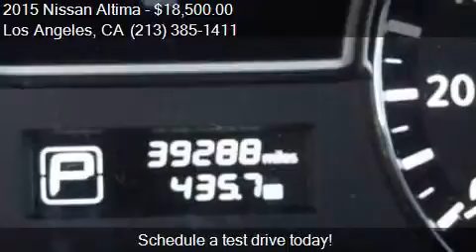2015 Nissan Altima 2.5 S 4dr Sedan for sale in Los Angeles,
This 2015 Nissan Altima 2.5 S 4dr Sedan is for sale in Los Angeles, CA 90004 at Midway Auto Center.

Engine: 2.5L I4
Transmission: CVT
Color: Gray
Mileage: 39288
Contact Midway Auto Center 3737 Beverly Blvd. Los Angeles, CA 90004 to test drive this 2015 Nissan Altima 2.5 S 4dr Sedan today.